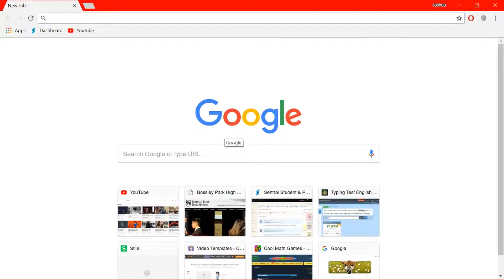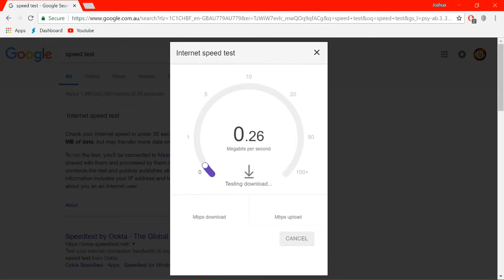LEGENDARY INTERNET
This video is a joke :3

Ironically i tried to post this video but it wouldn't upload because of internet problems.

-=Channel Schedule=-
Well my internet is kinda trash. But when it is good i'll try to record alot of footage to edit.
The schedule i'm trying to go for:
▶ Wednesday - 3:30pm
▶ Extra videos, any day in between or double upload on those days.

If you want some more of DeletriusX